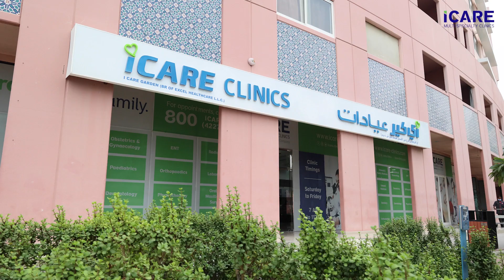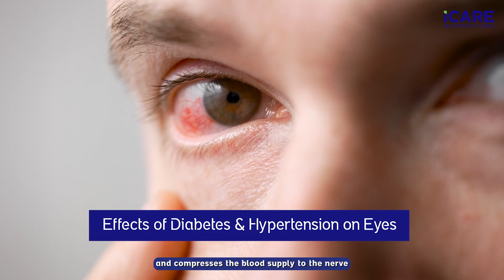The effects of Diabetes and Hypertension on eyes | Dr. Kiranmayi Kalluri, Specialist – Ophthalmology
Get a compete break down about the effects of Diabetes and Hypertension on eyes.
Our expert, Dr. Kiranmayi Kalluri, Specialist – Ophthalmology at iCARE Clinic, Discovery Gardens, discusses about its complications and treatment options.